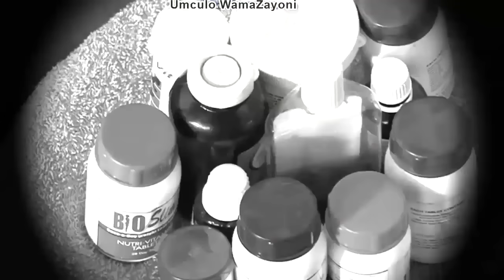Blessing Of Christ Kuhle Moya Wami Full Album Music Video Part 1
Turn on notifications on & you will never miss a video again
We are not promoting piracy but we are promoting our Zion artist so please lets support our Zion artist by buying their C.D or album please.
Blessing of Christ Kuhle moya wami album Part 1
1. In terms of sorrow
2. Kuhle moya wami
3. Yonke imisebenzi
4. Ke madi apilasayo
5. Imikhuba
6. Wonderful day